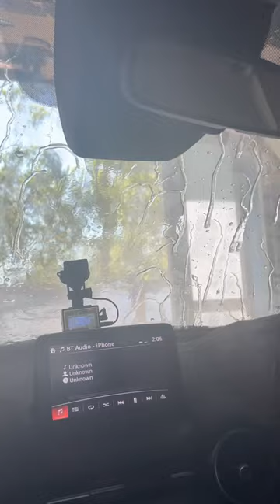When we went to wash the car and have the deluxe car wash for $20